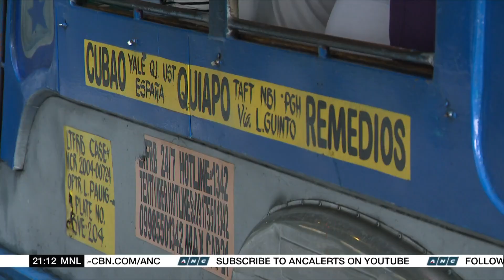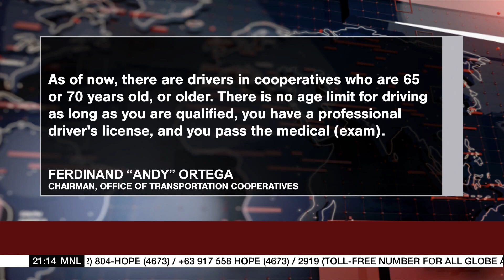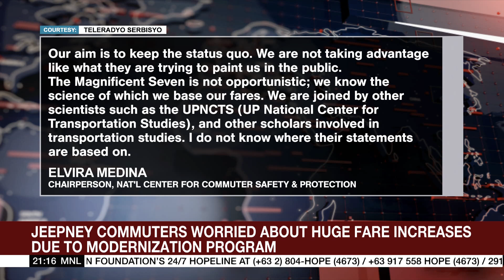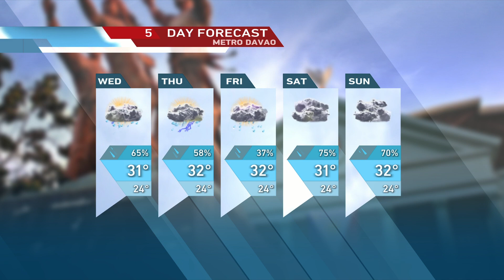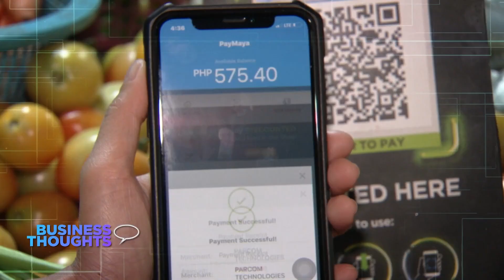Unconsolidated jeepneys still operating in Metro Manila after lapse of deadline | ANC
The World Tonight: Concerns are raised over potential fare increases and a scarcity of jeepney units once Philippine transport regulators crack down on unconsolidated jeepneys.